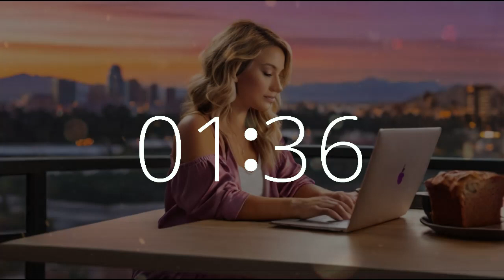8 minute timer 10 second alarm National Banana Bread Day